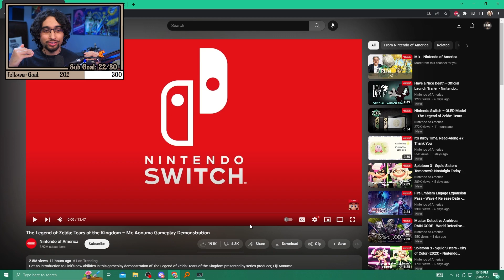INSANE New Mechanics! | Adi Reacts: Zelda Tears of the Kingdom - 10 Minute Gameplay Demo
Sections:
0:00 Intro
1:55 Reaction
16:01 Closing Thoughts

Earlier today, Mr. Aonuma of Nintendo revealed 10 minutes of brand new gameplay footage from the upcoming Zelda: Tears of the Kingdom, a game that I've been eagerly awaiting as a HUGE fan of Zelda! This demo blew my MIND, and it's safe to say that I'm 50 times more hyped for this game... May can't get here sooner! Hope you guys enjoy gushing over this gameplay with me, and as always...